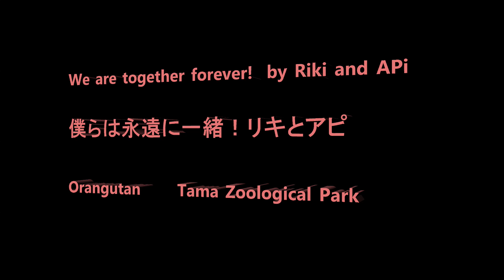We are together forever! by Riki and Api 僕らは永遠に一緒！リキとアピ Orangutan Tama Zoological Park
Member Chappy, Api, Hoppy, Riki